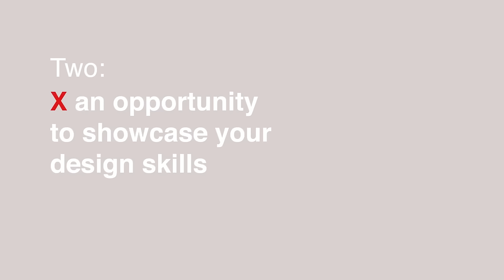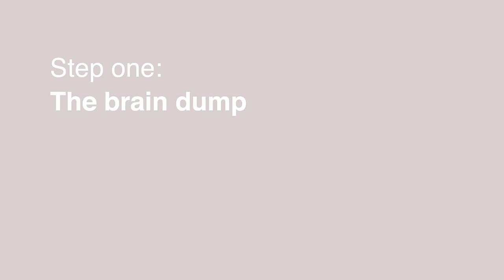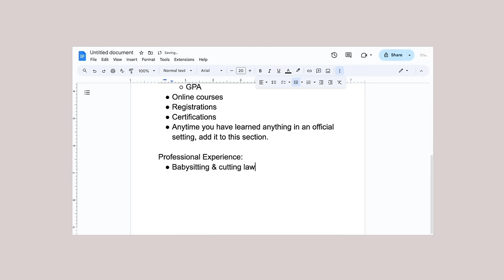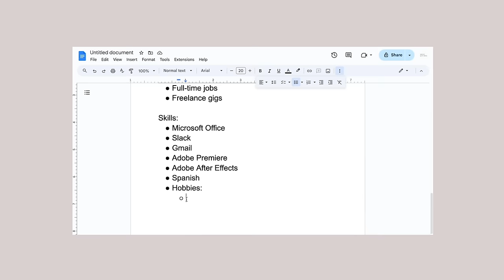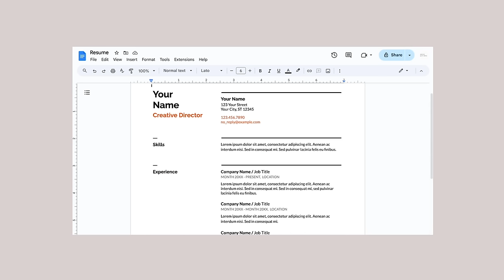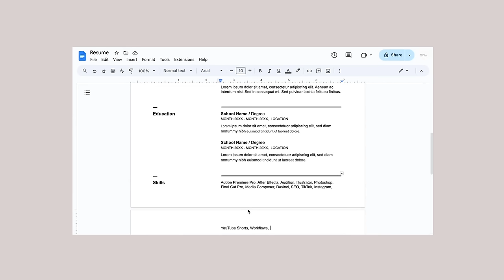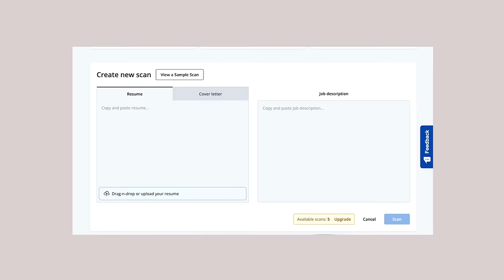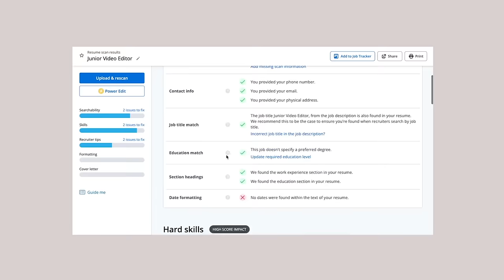How to Make An Impressive Resume for FREE (in 2024)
for daily career + life advice :)

Outline:
0:00-1:17 Intro
1:18-2:40 What NOT to do
2:40-3:50 What is ATS?
3:51-6:17 The Brain Dump
6:18-8:52 Template
8:53-12:28 Sections
Designing a resume is tough. Designing a good resume is tougher. Designing a great resume is, like, the toughEST. But no need to worry, I'm here to walk you through my original system, step-by-step.

→ 👩🏼‍💻 Want my weekly tip?

→ 📝 The Career Workshop Intensive (a career course taught by me!)

 ❌ I DO NOT and will NEVER ask you to invest in crypto (or anything)
✅ I DO give free feedback on resumes on my bi-weekly IG and TikTok Lives.

ABOUT ERIN

Erin McGoff is a multi-hyphenated media professional who has built a career as an award-winning documentary filmmaker & viral content creator. McGoff is passionate about making the world a better place through storytelling + democratizing access to quality career advice.

In 2021, her career advice went viral on the internet when she shared her original template for the dreaded job interview question, "Tell Me About Yourself." Since then, Erin has continued to work full-time as a film director and editor, while also creating career advice content on the side. McGoff credits her success to her ability to research, passion for education, and personal experience as someone on both sides of hiring.

Upon graduating from film school, Erin received a fellowship from the Pulitzer Center to support her debut feature documentary about Laos, THIS LITTLE LAND OF MINES,  which went on to receive festival accolades and international distribution. McGoff has also completed three short documentaries, SOUTHERN SUSTAINABILITY (2018), NEW YORK IS SILENT (Pulitzer Center, 2020), and DARROUZETT, TX (PBS, 2020). McGoff has worked with a variety of brands including Google, Microsoft, Meta, National Geographic, Intel, Walmart, ZipRecruiter, Capital One, Hilton, etc. You can view Erin's work at erinmcgoff.com

Today, she has 5m+ followers and continues to work to democratize access to quality career advice.

careeradvice linkedin professional professionaldevelopment jobinterview tutorial resume coverletter lifeadvice jobsearch workfromhome wfh personaldevelopment salary salaryincrease salarynegotiation resume writing resume editing how to make a resume in 2024 how to make a good resume google docs canva Microsoft word document .pdf .doc .docx great good resume template for job application job interview job search recruiter hr hiring manager new company CEO tech industry resume tips ats friendly no work experience college intern high school no experience